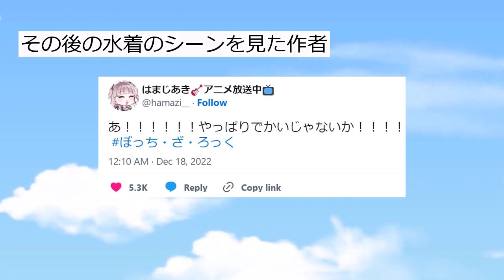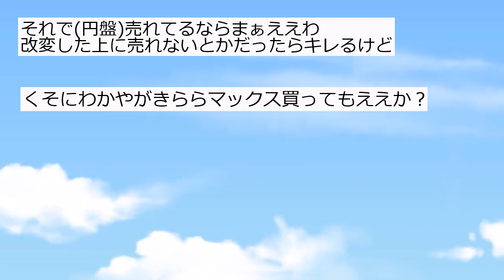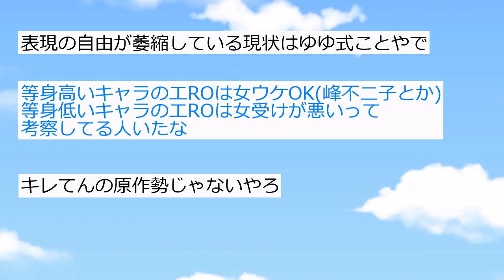【2ch】’’ぼっち・ざ・ろっく！’’アニメでアレを改変してしまう【アニメスレ】【反応集】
2chスレを紹介しています